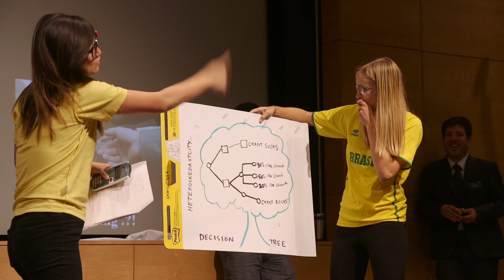MBA Class of 2018: You Got Orientated (or is it Oriented?)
The classroom isn't the optimal place to get to know someone, and it's not the only place to test someone, either. Thanks to our patented orientation process, this group will be friends and networked for life.